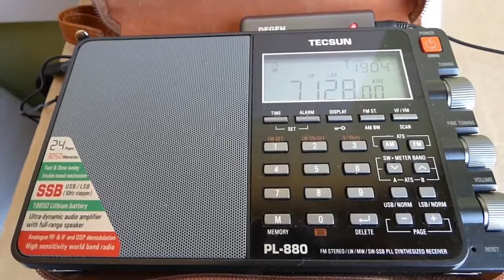7128 kHz LSB / 07 May 2017 0907 UTC / Tecsun PL-880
7128 kHz LSB - (EA5BRE)
Sunday 07 May 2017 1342 UTC
QTH: Bilbao, Biscay, SPAIN.